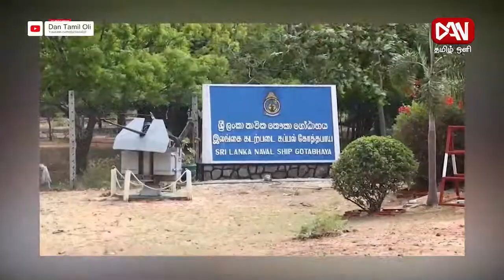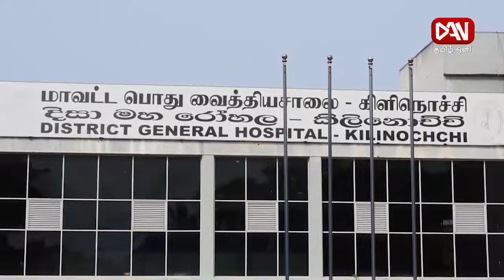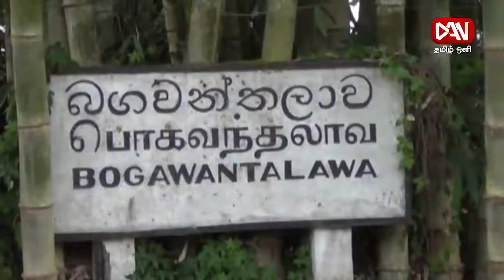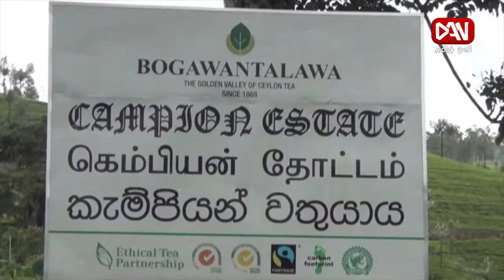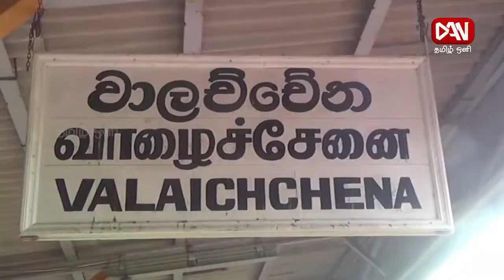டான் தமிழ் ஒளி பிரதான செய்திகள் | 07.06.2022